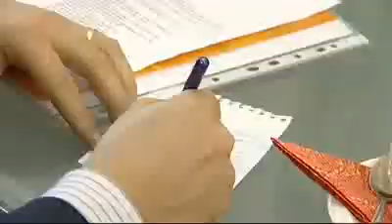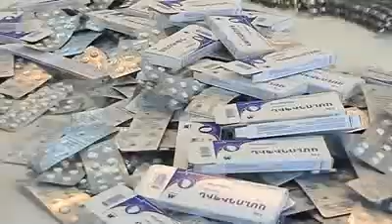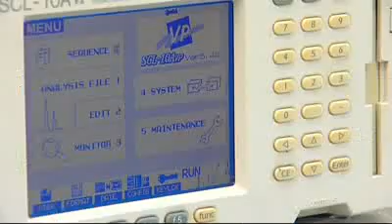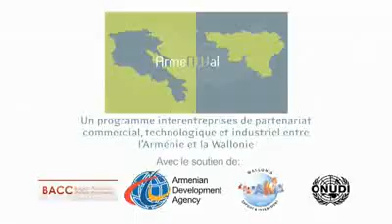Introduction to Armenia 3